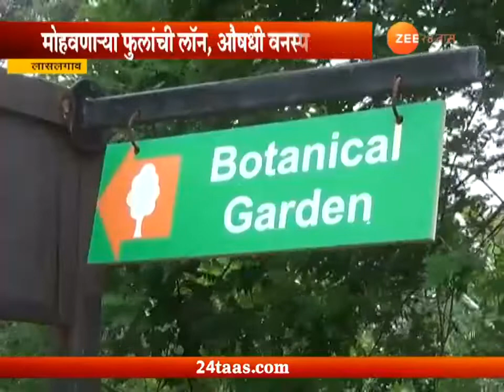नूतन विद्या प्रसारक मंडळ महाविद्यालयाचा गौरव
नूतन विद्या प्रसारक मंडळ महाविद्यालयाचा गौरव करण्यात आला आहे. पाहुया काय केलं या महाविद्यालयाने...